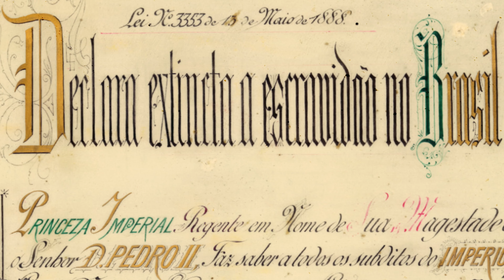13 de maio - Raphael Thimotheo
Dia 13 de maio, o Dia da (não) Abolição da Escravatura

Os fatos ocorridos no 13 de maio de 1.888, com a abolição formal da escravidão no Brasil, foram o ponto de partida para um mito que persiste até hoje e que muito prejudicou - e prejudica - os afrodescendentes do nosso país: o de que aqui existe uma democracia racial. Qualquer simples verificação estatística demonstra que, 133 anos após a “Lei Áurea”, em nada a realidade lembra igualdade e convivência equânime entre negros e brancos.

Raphael Thimoteo Gomes Lima, advogado, mestre em Direito e membro da Comissão de Igualdade Racial e Social da OAB/DF, destaca a ausência de negros nas altas esferas e relembra a inspiração maior ao trabalho dos advogados de hoje, a figura inconteste de Luiz Gama.

“Luiz Gama esteve à frente do movimento abolicionista no Brasil, contribuindo para a soltura de mais de mil negros escravizados”, destaca.

Clique e acompanhe em nossas redes sociais mais um vídeo da campanha “Dia da (não) Abolição da Escravatura”, uma promoção da OAB/DF que convida a população a refletir sobre o papel do negro na sociedade. Participe!